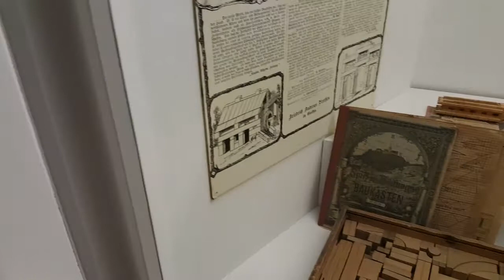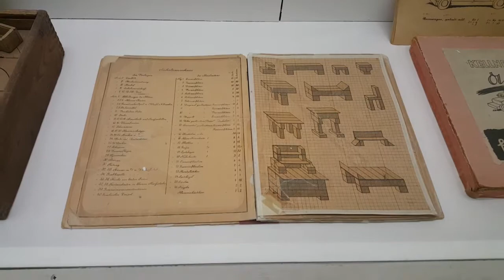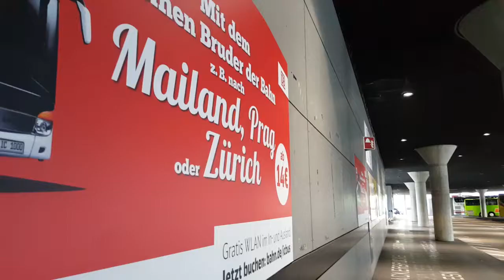Episode 5: München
Mit den Gewinnern des Wettbewerbes "Jugend forscht" sind wir auf ihren eigenen Wunsch hin mit ihnen nach München in das deutsche Museum gefahren. Es hat allen sehr gut gefallen!.
Angespieben auf der Hinreise: ist egal!
Verspätung auf der Rückreise: ist egal!